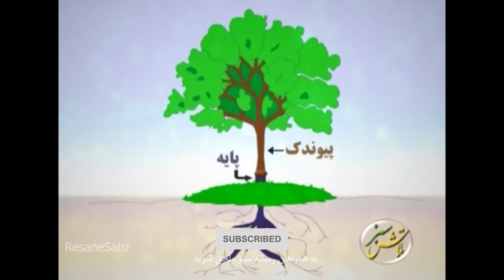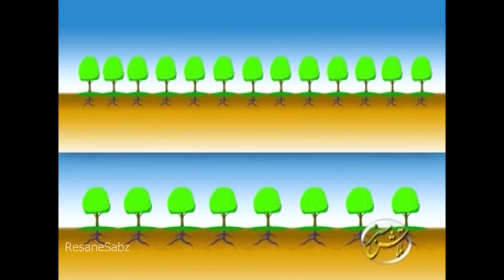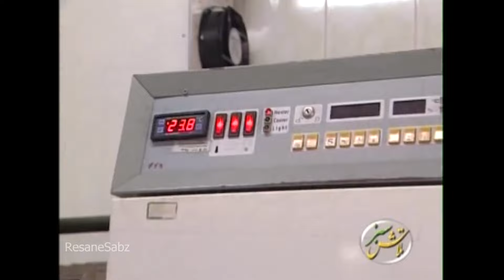پایه‌های رویشی درختان میوه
برنامه شماره 751 تلاش سبز - با اجرای: مرحوم مهندس عدلی - تهیه شده در شرکت رسانه سبز. نشانی کانال تلگرامی: ResaneSabz@